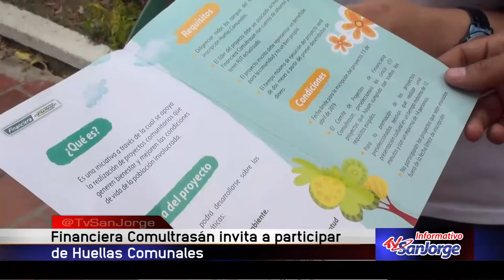Financiera Comultrasán invita a participar en Huellas Comunales